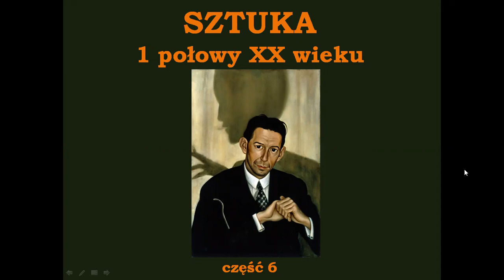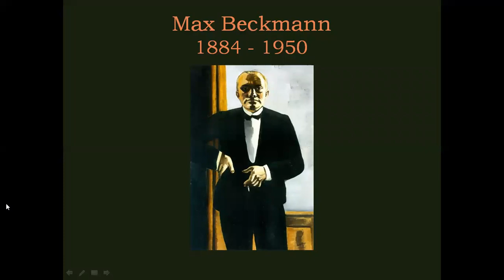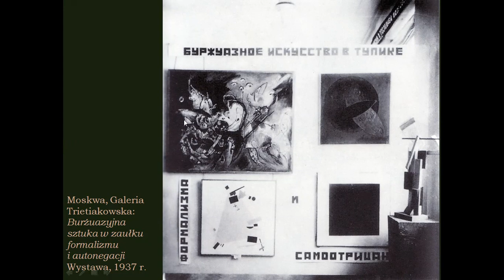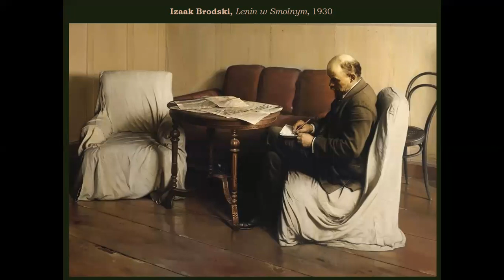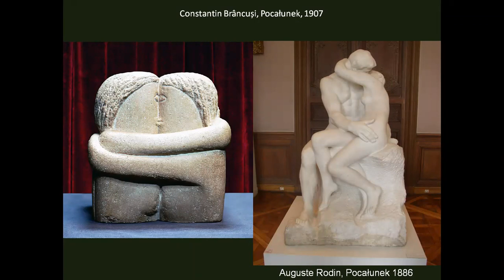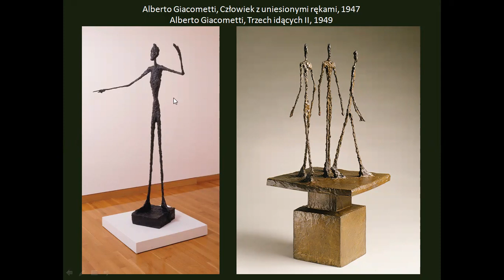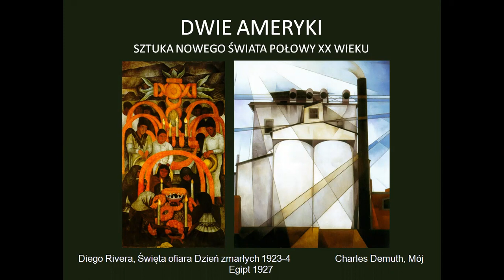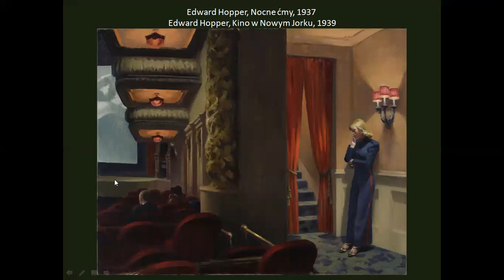Awangardy 1poł XX wieku (6)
Materiał zarejestrowany dla uczniów klas trzecich CXIV L.O. w Warszawie.
Omawiam historię kierunków awangardowych pierwszej połowy XX wieku. W części szóstej omawiam dzieje ostatnich zjawisk awangardowych przed 1939 rokiem. Omawiam też zjawisko sztuki powstałej w cieniu państw totalitarnych: Niemiec i ZSRR. W ostatniej części przedstawiam najwybitniejszych twórców rzeźby XX wieku, którzy nie byli związani z żadnymi ugrupowaniami awangardowymi, a także twórczość meksykańskich muralistów i malarzy nurtu realizmu magicznego, oraz malarstwo realisty Edwarda Hoppera.